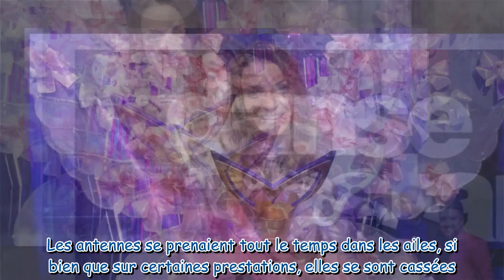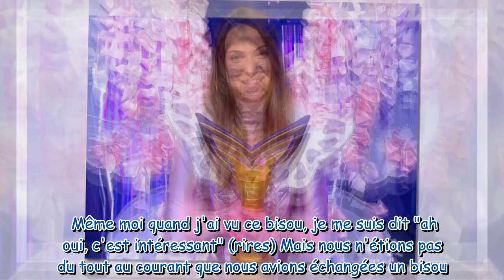Denitsa Ikonomova (Mask Singer) : "Avec Karine Ferri, on ne savait pas qu'on échangeait un bisou"